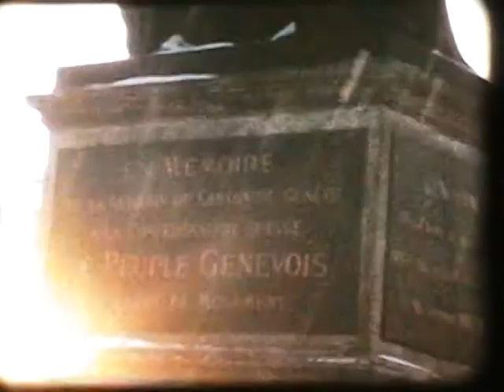SECURITY DOGS/GDPS DOGS IN ACTION BY MAURICE LOWE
WORKING DOGS IN ACTION IN THE 1960's BY Maurice LOWE AND THE LATE Ken FENN.
PRIVATE SECURITY AT WORK IN THE EAST END OF LONDON AT ITS BEST. THERE ARE FEW POLICE DOGS AT WORK IN THE PRESENT DAY THAT CAN DO THE THINGS THESE HANDLERS DEMANDED FROM THEIR DOGS.